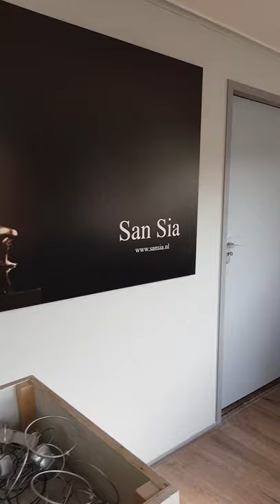Atelier Sunny Neeter en Karina Tan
Sunny Neeter en Karina Tan hebben op de Hornweg bij bedrijventerrein van Siem  Kooy hun atelier, Sunny is kunstschilder en Karina beeldhouwer. Erg leuk filmpje van hun atelier waar ze je laten kennis maken met hun werk.